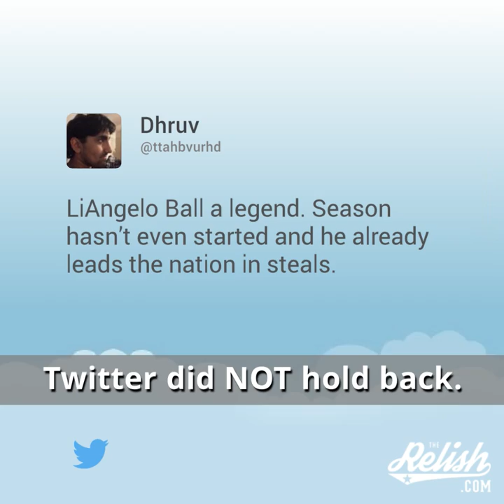LiAngelo Ball Arrested In China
The Ball family's middle child, LiAngelo Ball, was arrested in China for allegedly shoplifting from a Louis Vuitton store. We KNOW Gelo got an epic lecture from LaVar Ball after this...